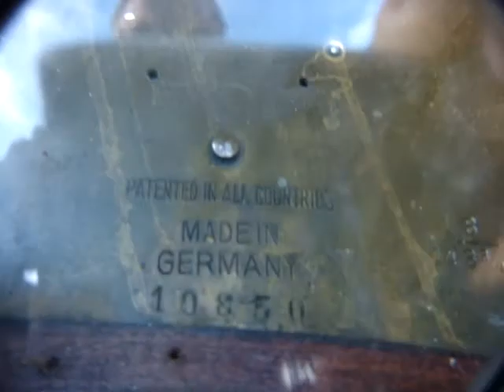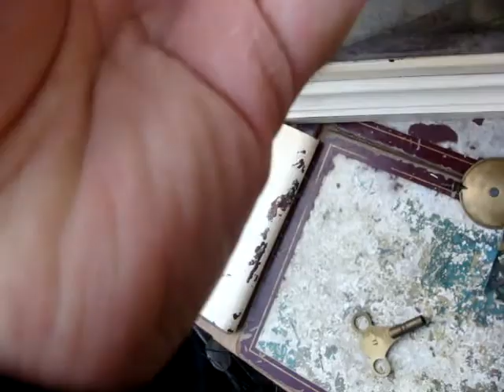Vintage Kienzle German Westminster Mantle Clock For Restoration Spare / Repair